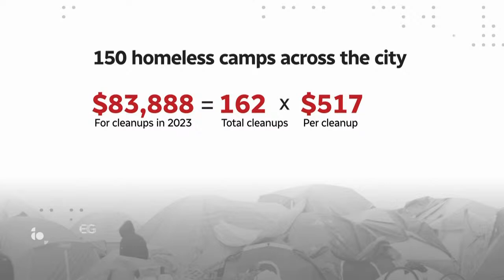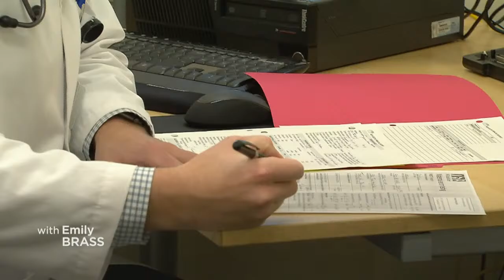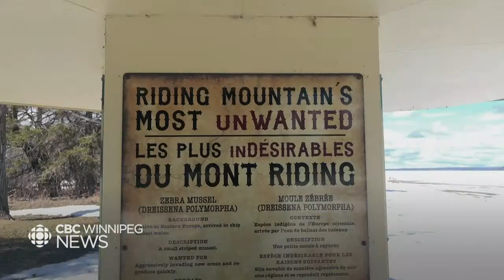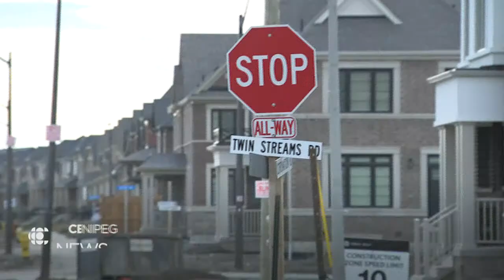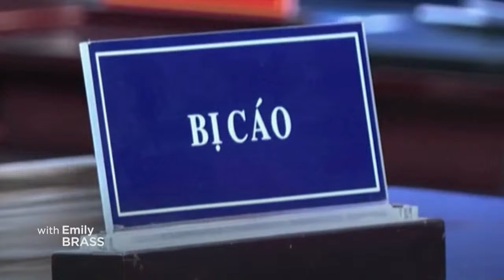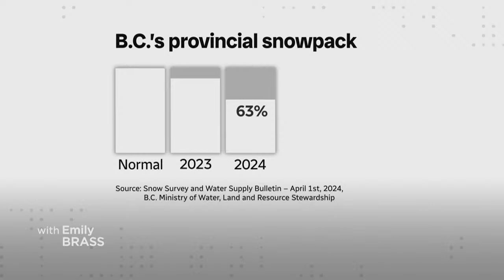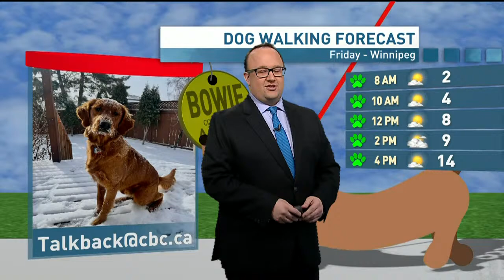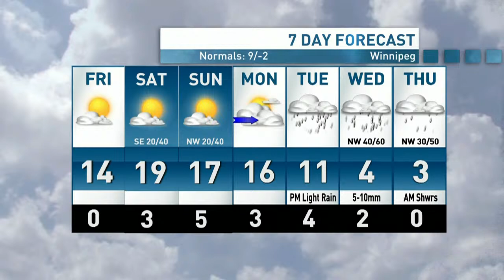CBC Winnipeg News at 6 for Thursday April 11, 2024 | WATCH LIVE